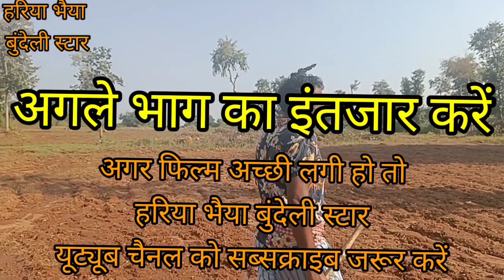बुंदेली फिल्म।। मूसर चंद भाग 4।। musar Chand bhag 4।।Hariyakakkukinew comedy film hariya ki nai film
बुंदेली फिल्म।। मूसर चन्द भाग 4